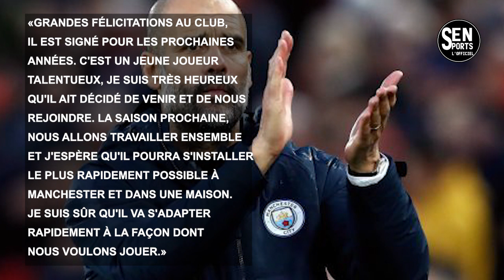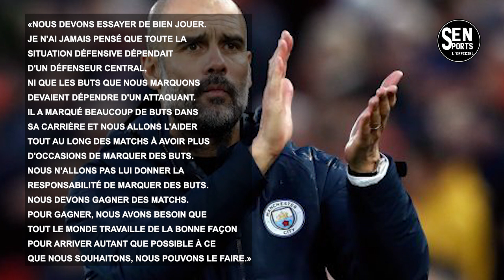🔴Officiel Frenkie de Jong va rejoindre Manchester United !